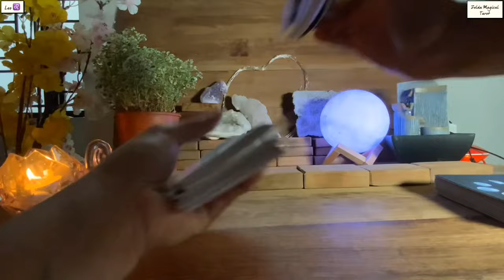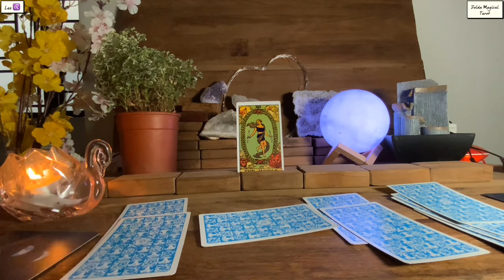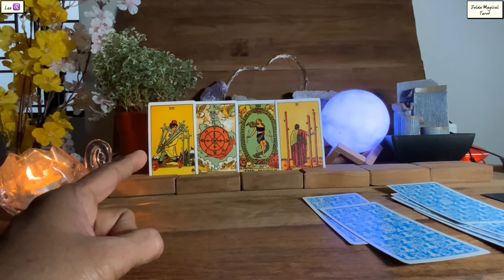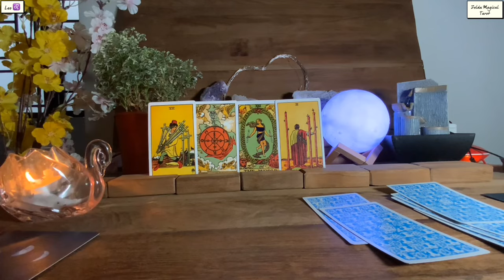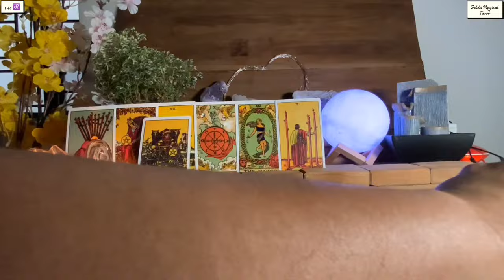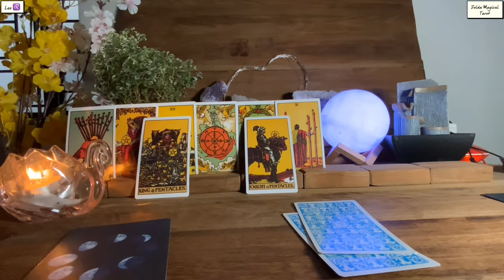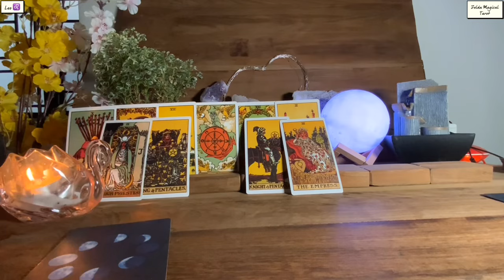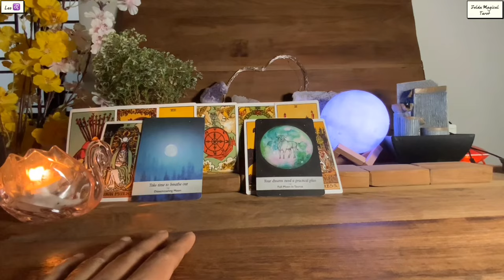Leo 🍀MASSIVE AMOUNTS OF MONEY…OFFERS…GOOD LUCK…GET READY !!! ♌️Money Tarot